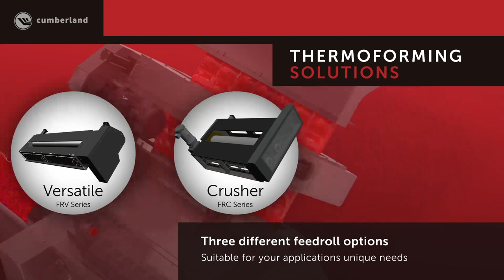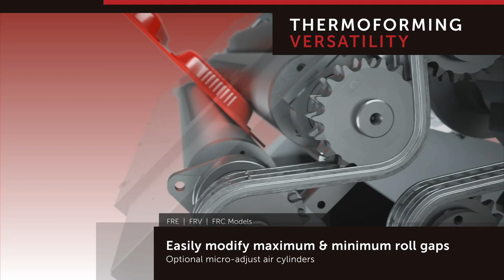Plastimach Used Thermoformers, CNC Routers, Die Cutters, Extruders, and Vacuum Forming Equipment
Plastimach Used Thermoformers, CNC Routers, Die Cutters, Extruders, and Vacuum Forming Equipment, With Routers and Cumberland Granulators